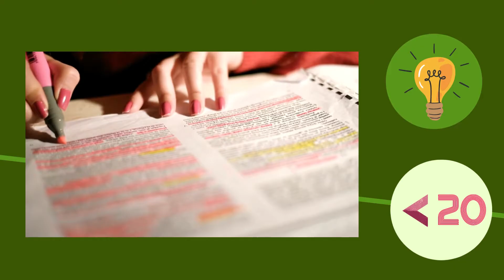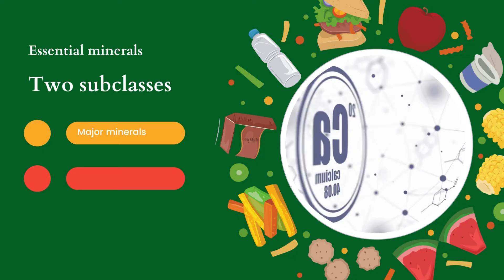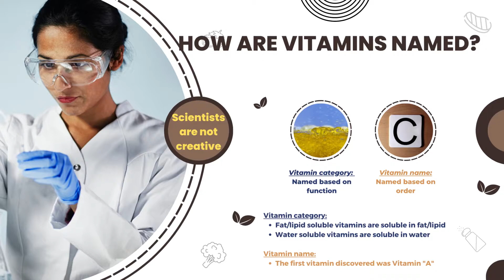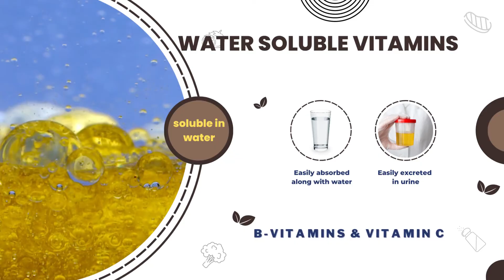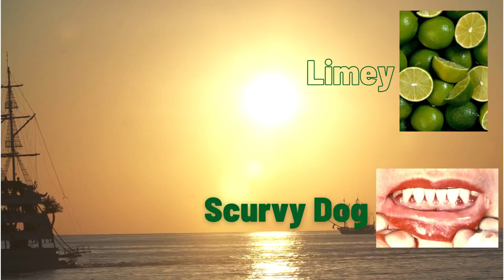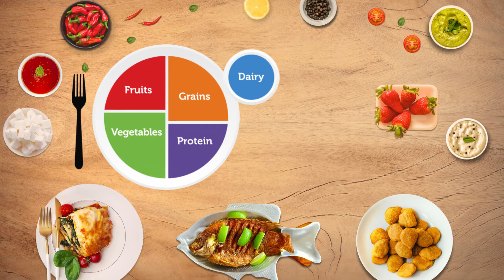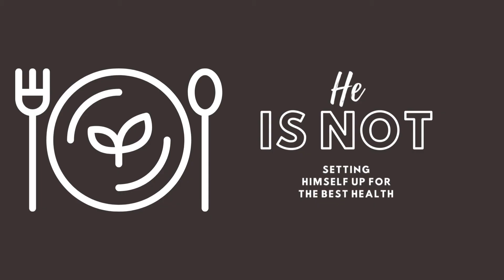9 - METABOLISM AT THE MICROSCOPIC LEVEL - DIVE DEEPER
9  - METABOLISM AT THE MICROSCOPIC LEVEL - DIVE DEEPER